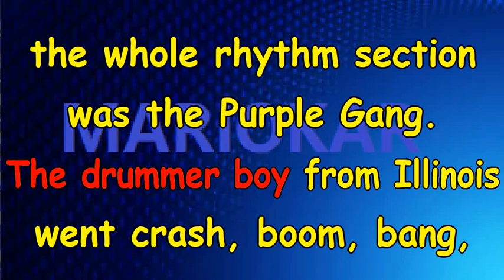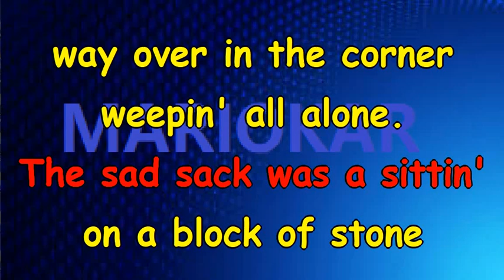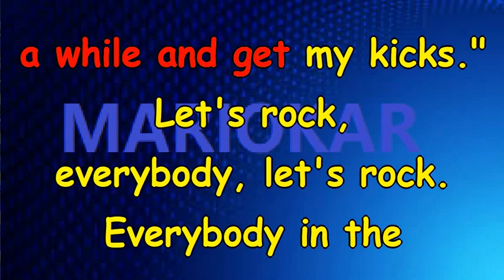Elvis Presley Jailhouse Rock karaoke